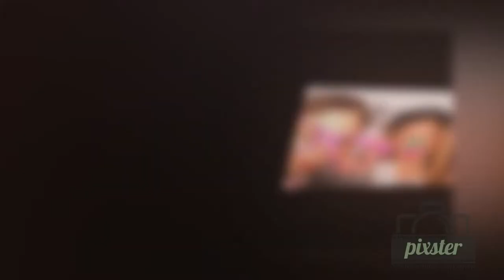Photo Booth Rental San Diego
Pixster offers photo booth rentals in San Diego County, California.

Visit us online to learn more about how we can be the perfect addition to any of your photo booth rental needs in San Diego County, CA. Perfect addition to any any wedding, anniversary, event, expo, prom dance, or birthday party.